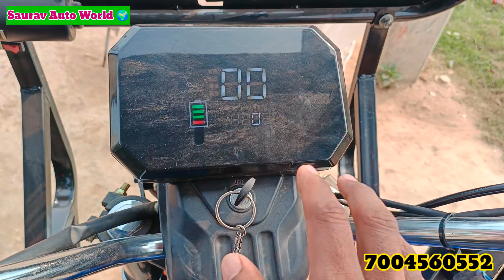भारत का सबसे तगड़ा इलेक्ट्रिक रिक्शा💪 2024 सिंघम आई इलेक्ट्रिक ई रिक्शा ⚡ Range Price Warranty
Instagram.com/saurav_raj_002